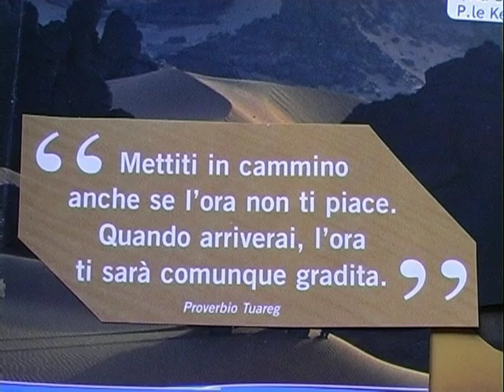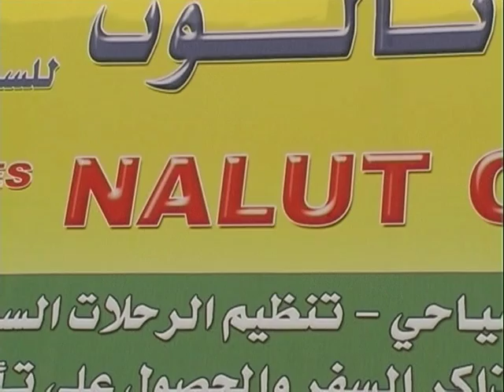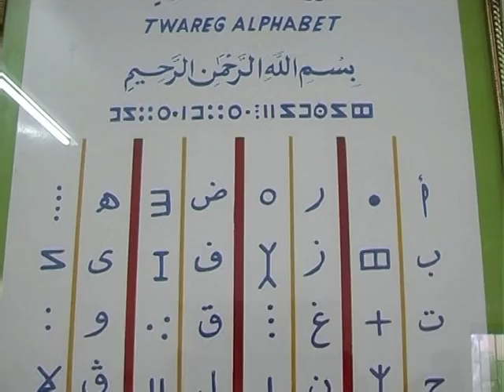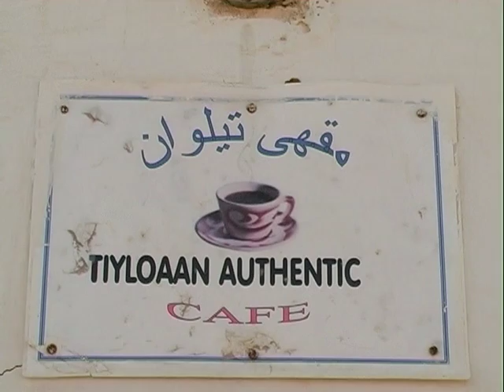Lybia parte I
Le splendide atmosfere del deserto libico, per un viaggio indimenticabile